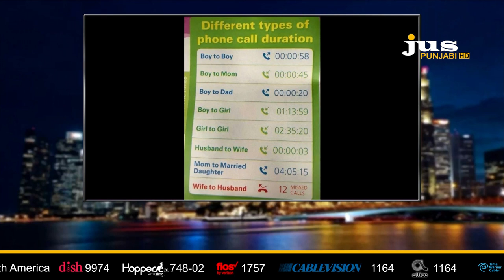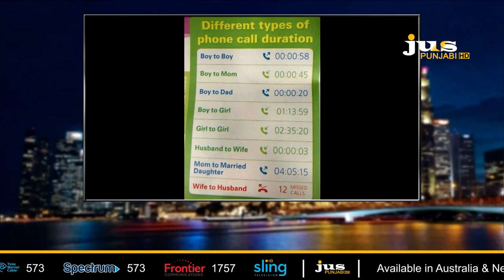JALWE JAGGI DE || WITH DARSHAN SINGH KEHAL || JAN 03, 2020